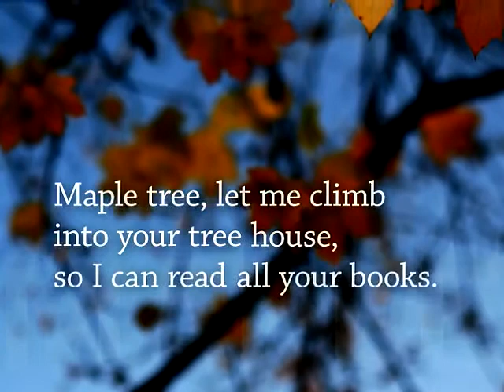Nature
Maple tree, let me climb
into your tree house,
so I can read all your books.
Orange leaf, teach me to float
before you wrinkle up.
Nature, let me see my sister’s ashes.
Wind blow me across the world
on a tiny, wooden boat.
Serenity, be my book mark of life.
Cheetah, lead me to the safari of friendship.

Poet:
3rd Grade Students
Walls Elementary School
Kent, OH

Designer:
Jake Kellogg
Kent State University
Visual Communication Design